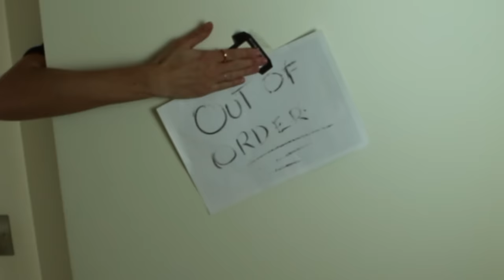POOPING IN PUBLIC | THE POOP DIARIES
Hellow you lovely people! Welcome to my new series... a series that will occur every now and then dedicated to the last taboo: POO, I know... you're welcome.

Hope you enjoyed today's video.. decided to give a straight sketch ago.

FOLLOW ME (not IRL, that would be bad)

XXXXX